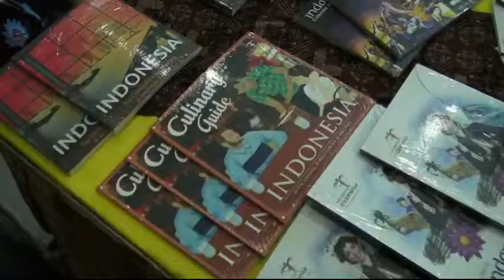Sambutan Dubes RI Pada "The Rhythm of ASEAN: Kolintang-Ranad"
Sambutan Dubes RI untuk Kerajaan Thailand, Bapak Lutfi Rauf pada acara "The Rhythm of ASEAN: Kolintang-Ranad", yang merupakan pagelaran musik kolaborasi antara dua alat musik Indonesia (Kolintang) dan Thailand (Ranad).

Acara digelar di Wang-Na Theatre, Bunditpatanasilpa Institute, Bangkok pada hari Selasa, tanggal 4 Maret 2014.

Acara ini adalah hasil kolaborasi antara KBRI Bangkok dengan Ministry of Culture Thailand.